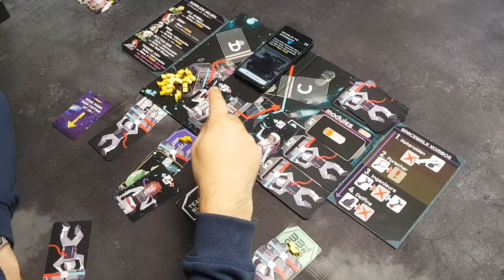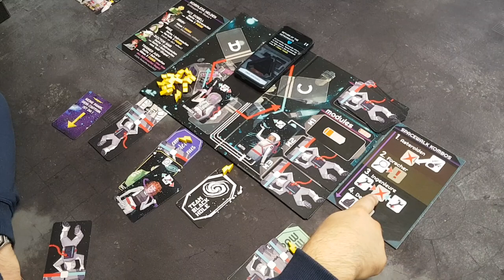Houston, We Have A Dolphin! - Kickstarterüberblick - Brettspiel - Boardgame Digger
Deduktion, Astronauten, Entscheidungen und ... Delfine. Autor Andreas Wilde will es nach seinem ersten Erfolg Soviet Kitchen nochmal wissen und geht in Kürze mit seinem nächsten appgestützten Spiel bei Kickstarter an den Start. Auf einer Raumstation versuchen wir uns kooperativ zu retten und schicken unsere Astronauten auf Außenmissionen um das Shuttle wieder in Gang zu bringen. Doch wären da nicht diese fiesen Delfine. Cooles Setting.

Besten Dank fürs Reinschauen, lasst gerne einen Daumen oder ein Abo da um uns zu unterstützen.

Euer Andreas Wilde & Boardgame Digger

In diesem Video gebe ich euch eine Regelübersicht, diese ist nicht zu 100% vollständig, kleinere Fehler passieren ohne Script zwangsläufig. Es ersetzt nicht das Regelheft und dient nur zur Orientierung, ob "Houston, we have a dolphin!" euch überhaupt gefallen könnte. Es wird von mir zwingend empfohlen dieses ebenfalls im Vorfeld aufmerksam zu lesen und bei aufkommenden Fragen das Regelhandbuch zu konsultieren.

✘ Unser YouTube-Equipment:
► *Swetlanas Monitor
► *Unser Touchscreen Monitor
► *Unser Handy